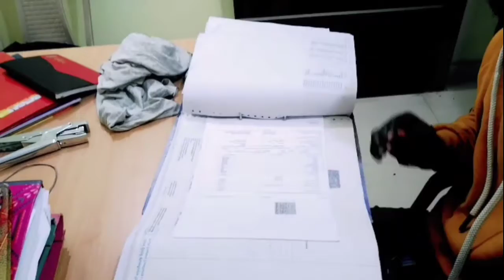Meri shaadi ka card 🤪Sanjay_Priya_Vlogs